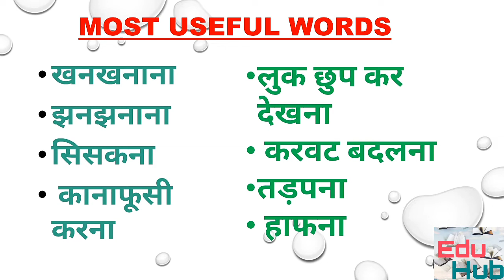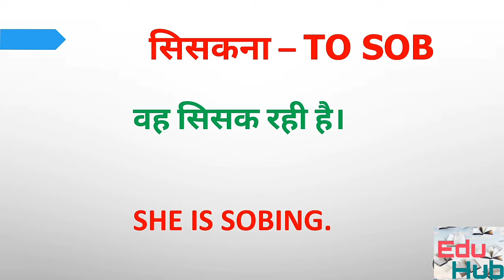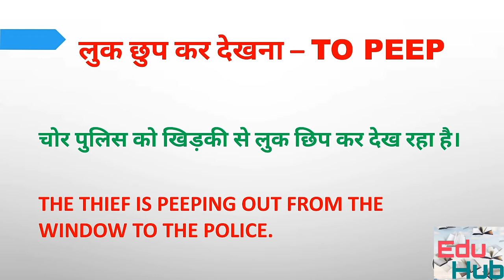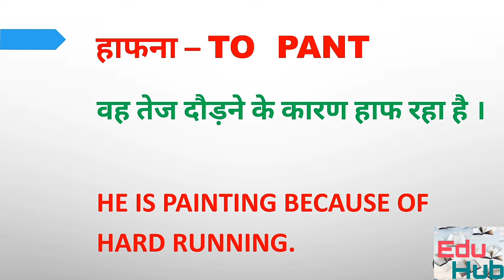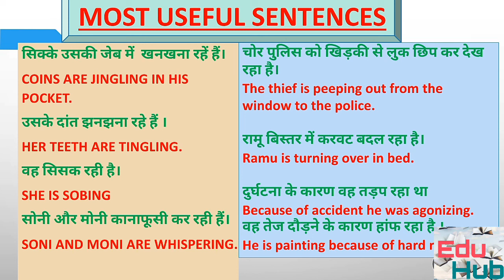English speaking course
Description
Hi
This is a unique video based on Hindi daily basis using words.
Please watch this video it will improve your English communication.

Thanks.

1 - Most useful English speaking words

2 - Siskna tutlana kadkadana machmachana jhanjhanana ki English

3 - Stammering murmuring
Jingling creaking Jaise  effective sound words

4 - How to speak  in English

5 - English Kaise  sikhe